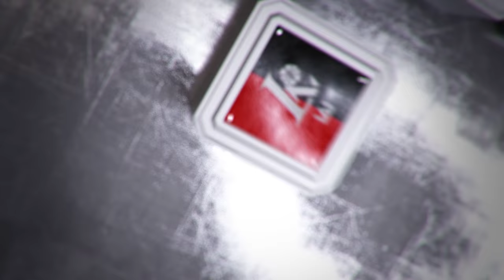A.Urlep: „Pradėjome gerai, bet metimai skriejo pro šalį“